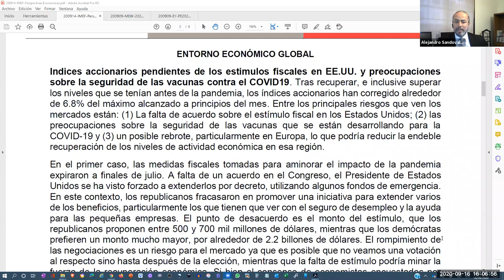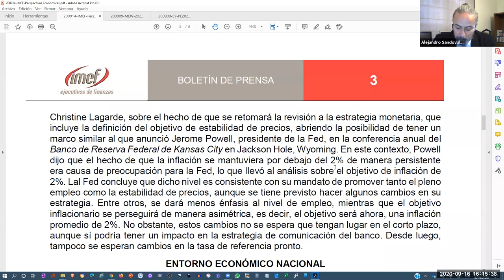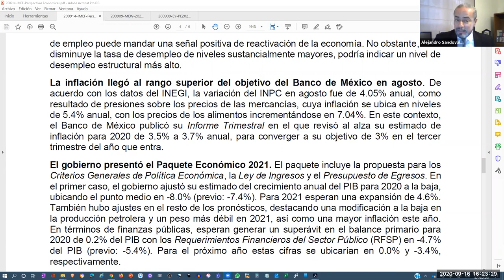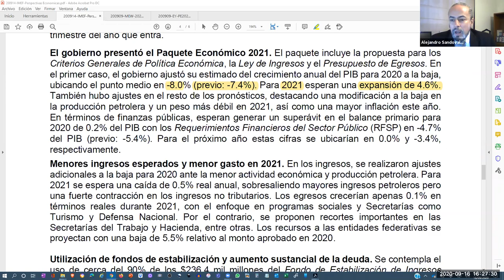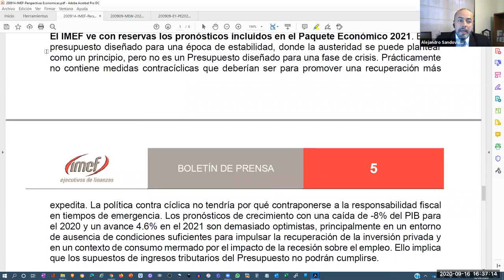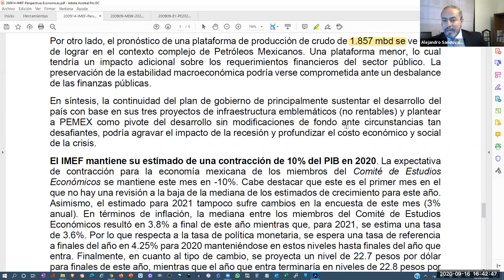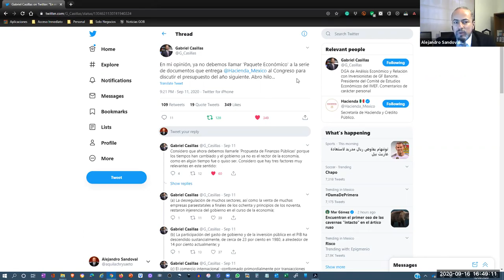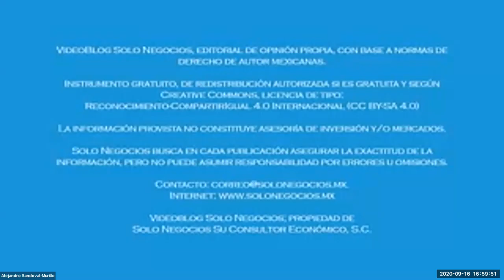[SNR] Solo Negocios Radio del 16 de septiembre de 2020